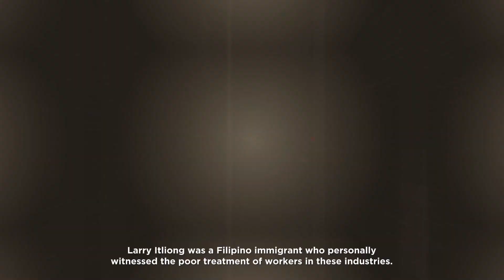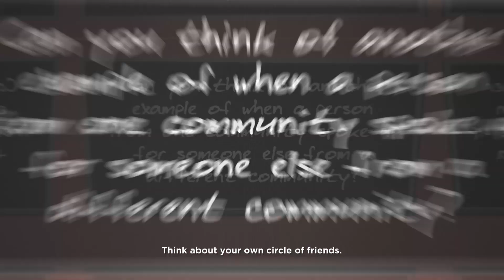Histories of Communities Working Together (Animated)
This video is part of the Angel Island Immigration Station Foundation's API Animated Histories Project. The video highlights a few key moments in US history when people of different backgrounds have supported one another.